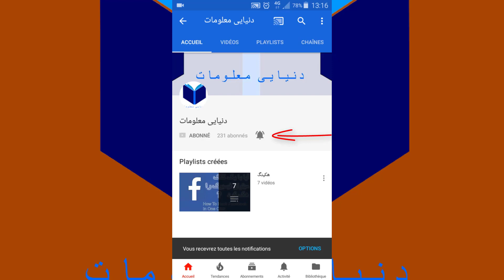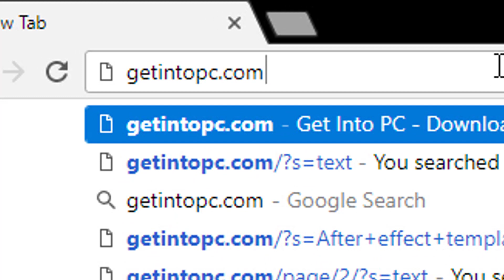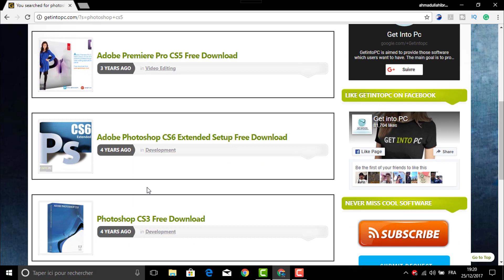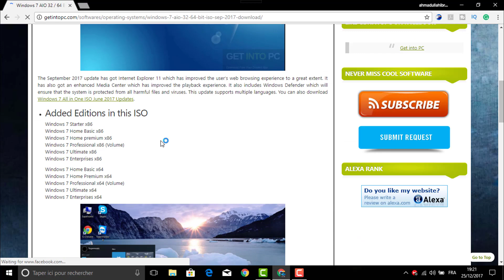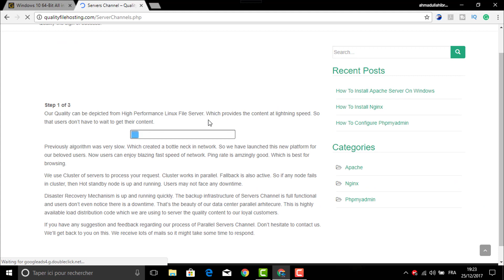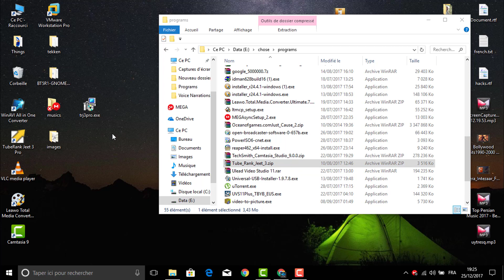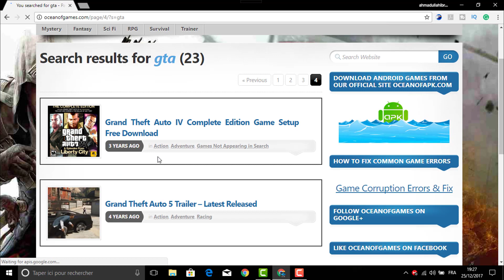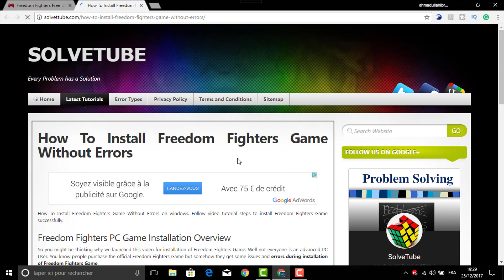آموزش دانلود رایگان سافت ویر و گیم های کمپیوتر How to Download Free Sofware & Game For pc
تشکر از تما بیننده گان چینل